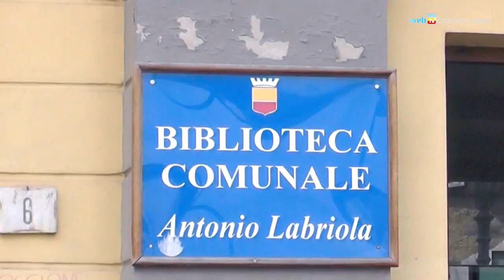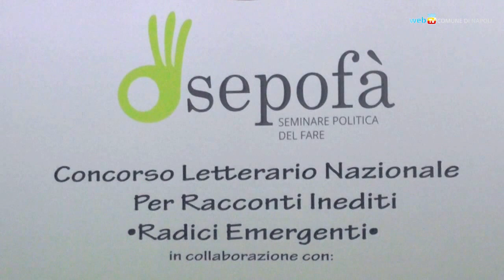Sepofà, un'altra impresa di giovani a San Giovanni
La cooperativa sociale Sepofà - vincitrice di un bando pubblico del Comune di Napoli nell'ambito del Piano Locale Giovani - lancia il concorso letterario nazionale "Radici emergenti", dedicato al racconto breve.